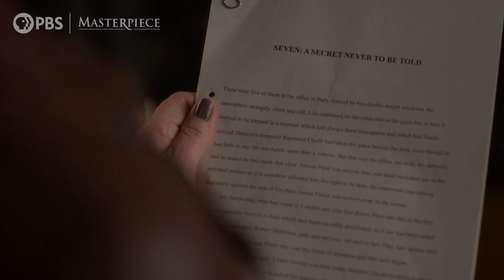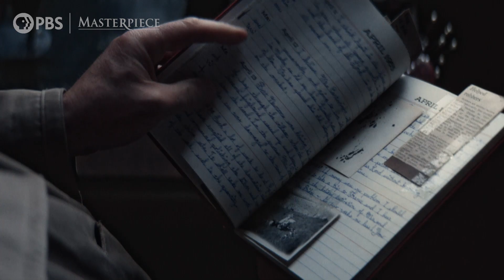Filming Magpie Murders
Author, writer, and executive producer Anthony Horowitz describes the extraordinary experience of watching his story come to life on camera.

Is Anthony Horowitz similar to any of his Magpie Murders characters? Find out what the man behind the mystery had to say!

Explore official Magpie Murders digital features and more at our